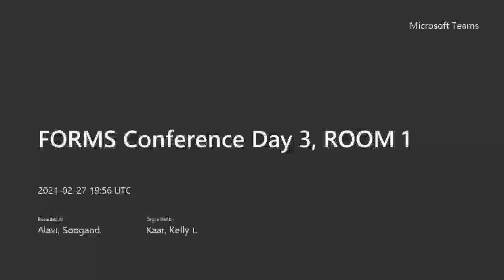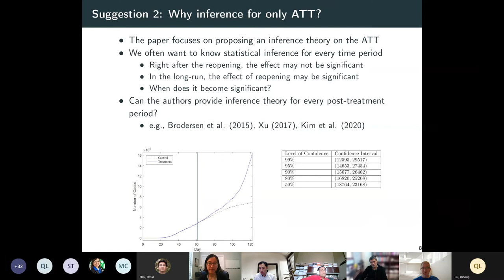Bass FORMS Conference, Day 3, Room 1: Inference Theory continued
The Frank M. Bass – UT Dallas Frontiers of Research in Marketing Science Conference (UTD FORMS) was held virtually on February 25 – February 27, 2021.

Conclusion of Discussant for paper 4

Paper 4) "Inference Theory from Synthetic Control Methods for Nonlinear Trending Data of Unknown Form: Does the Lifting of Shelter-in-Place Keep Covid-19 Manageable?" Authors: Kathleen T. Li, Venkatesh Shankar